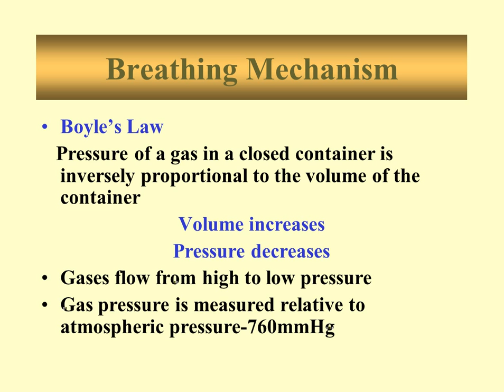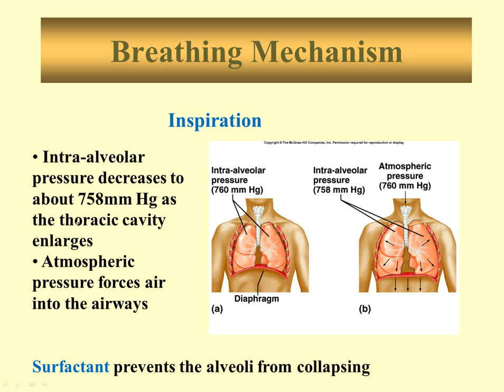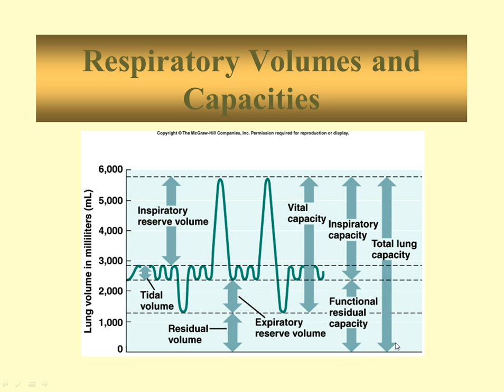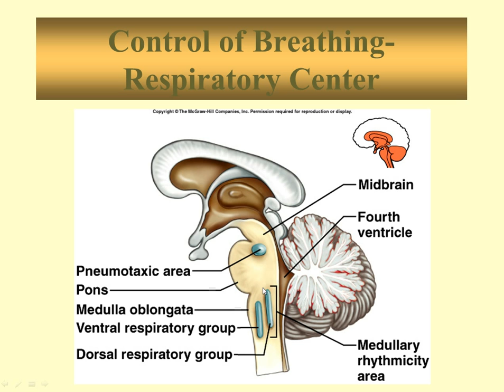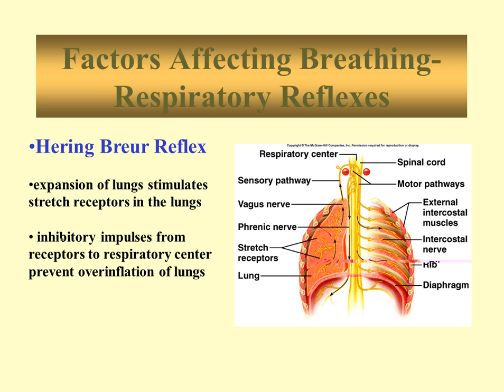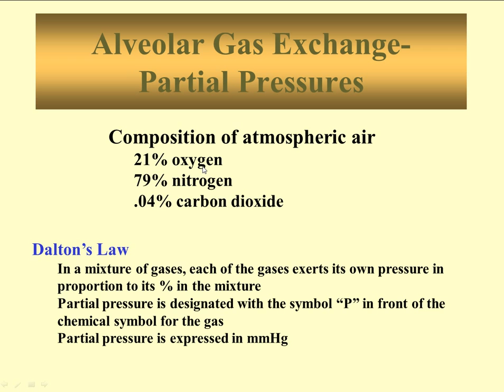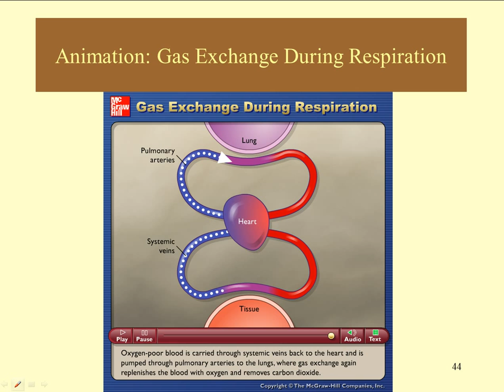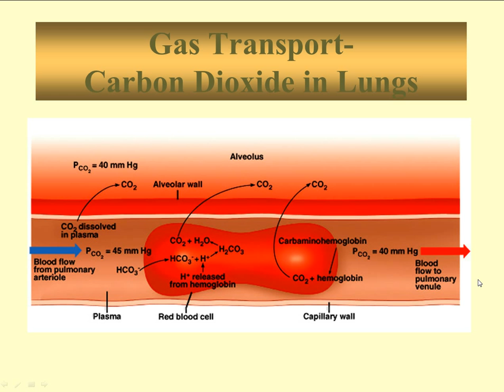BIOL2404 CHAPTER 16 RESPIRATORY SYSTEM, PART 2